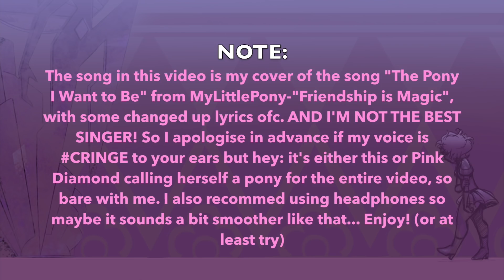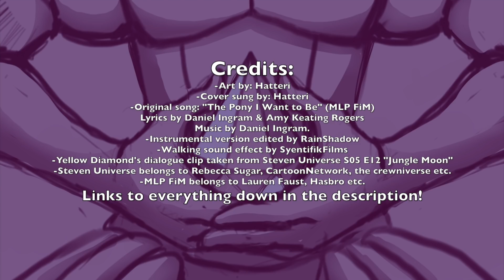The Gem I Want to Be - SU ANIMATIC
Edit: HAHA WELL LOOK AT THAT THIS SONG FITS EVEN BETTER NOW IN THE LIGHT OF THE NEW EPISODES
(Though it's weird that there's two versions of her in the same place now lol. Well let's pretend it's some symbolism. Maybe she's inside her gem?)